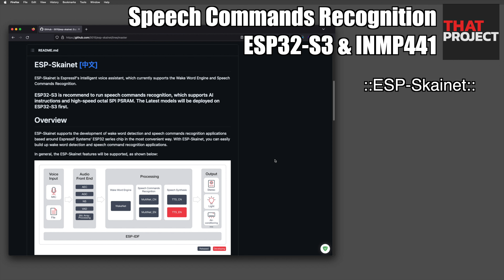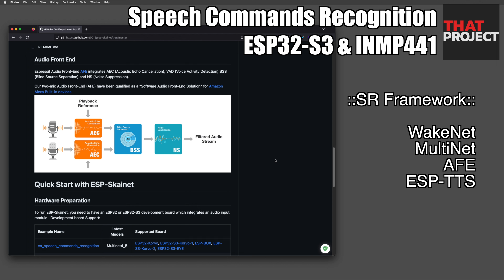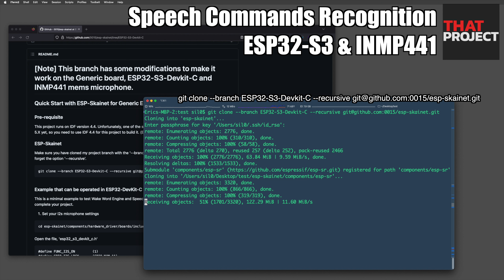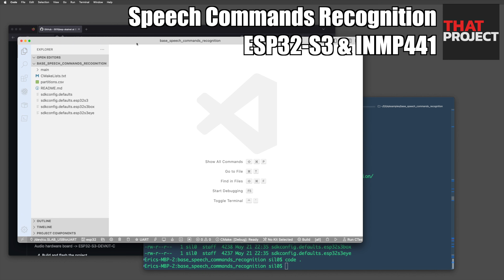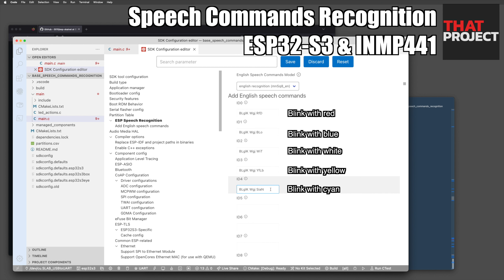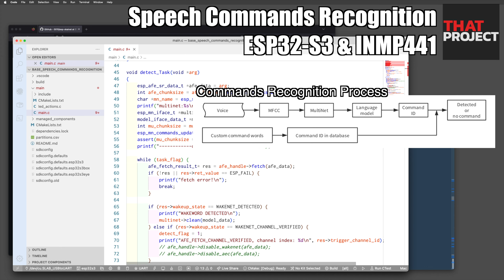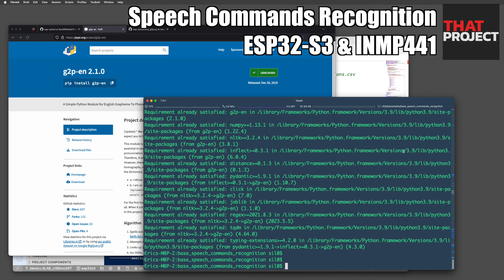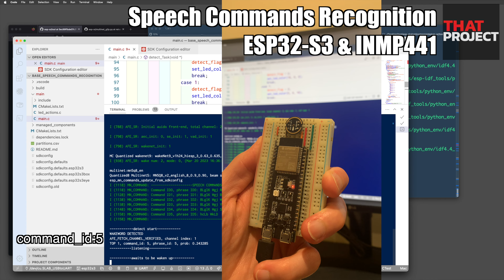We can create a voice command system!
This project utilizes the ESP32-S3 microcontroller and the INMP441 microphone to enable voice command functionality. By leveraging the Espressif Speech Recognition framework, the system can recognize wake-up words like "Hey Siri", and "Ok Google" and execute specific actions associated with those commands. The voice user interface provides a convenient means of interaction in screenless environments and can be applied to a wide range of projects. The implementation involves configuring the ESP32-S3 and integrating the INMP441 microphone to capture audio input, processing the speech recognition using the framework, and linking recognized commands to predefined actions. Overall, this project enables users to control various tasks and functions by speaking voice commands, enhancing usability in scenarios where traditional screen-based interfaces are not available.

[ESP32-S3-DevKitC-1-N8R8 Development Board]

[INMP441 Omnidirectional Microphone]